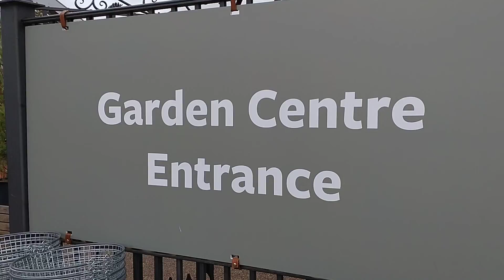WISLEY GARDENS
This is Wisley Gardens. On 3 January 2022, it was extremely crowded and there was a massive queue to get into the gardens.